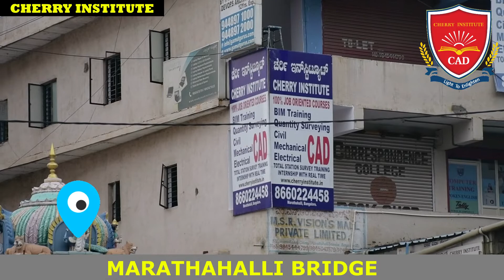CHERRY INSTITUTE LOCATION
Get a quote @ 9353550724